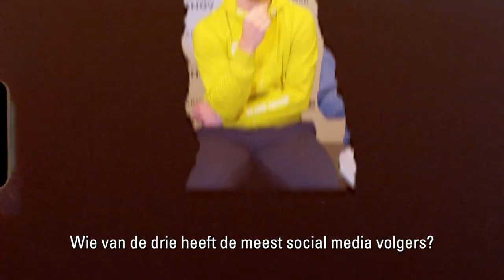Wat hebben Tim van Rijthoven en FC Volendam met elkaar te maken?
Drie Nederlandse single spelers in actie vandaag! 🔥

Tallon Griekspoor, Tim van Rijthoven en Botic van de Zandschulp spelen een spelletje "Wie van de 3?" om de spanning te verlichten 😉